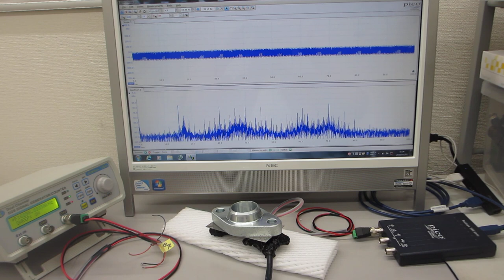表面弾性波の非線形振動現象をコントロールする、超音波のスイープ発振制御技術